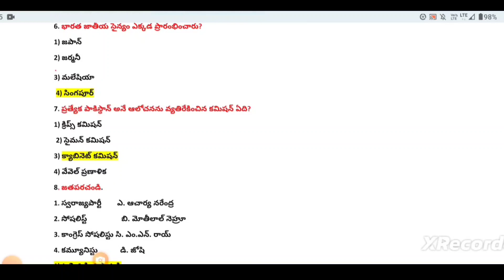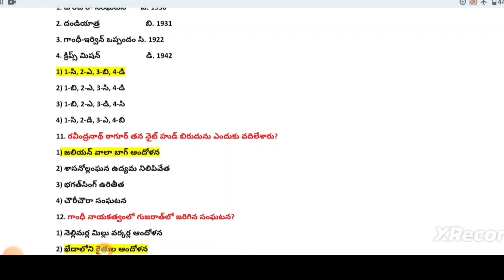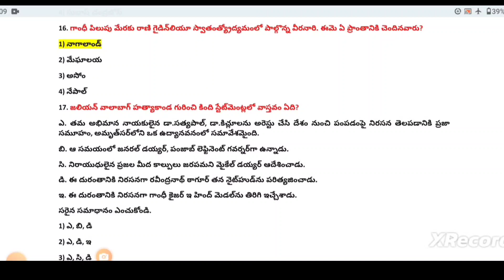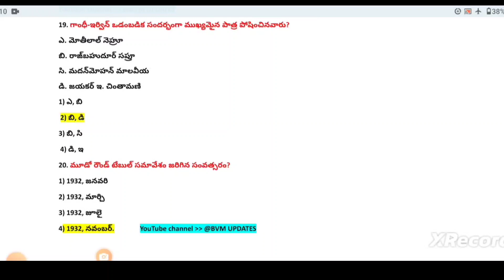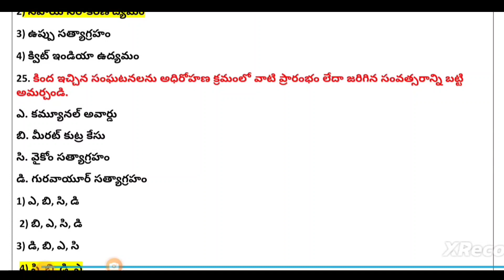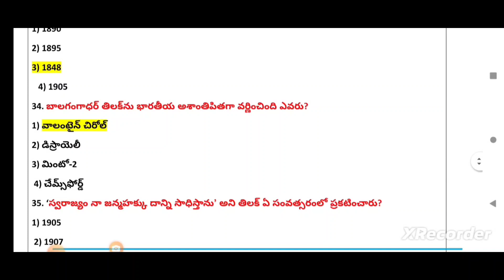INDIA HISTORY BITS // GROUPS & RRB &MTS & CHSL // USE FULL ALL EXAMS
last vedio :-